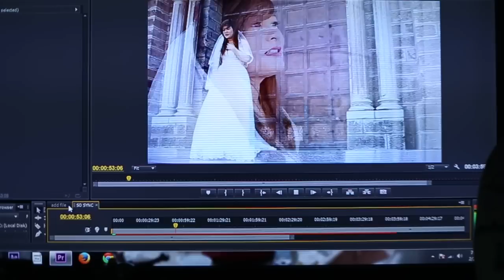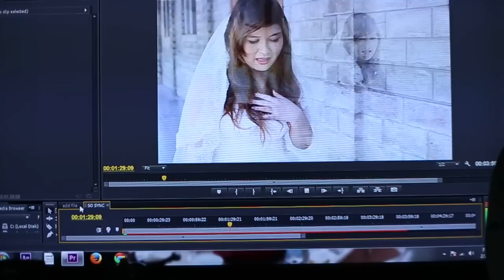DEMO ( MV ) - YEU MINH ANH COVER